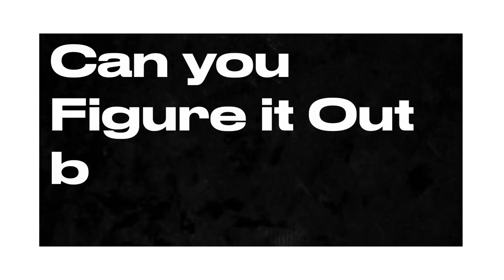Horror Mansion Trailer 3